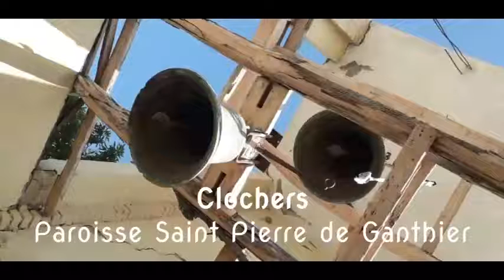Conference IPAG du 8 dec 2019 Part 1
Conférence IPAG du 8 déc. 2019 en vue de mobiliser des fonds pour la construction du clocher de la Paroisse Saint Pierre de Ganthier. Part 1